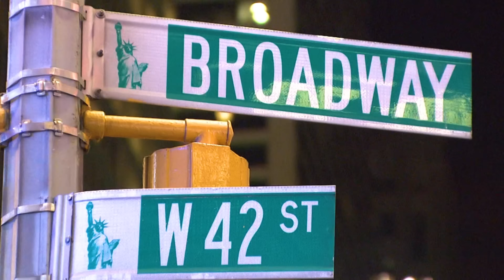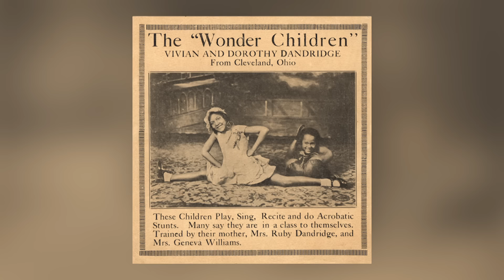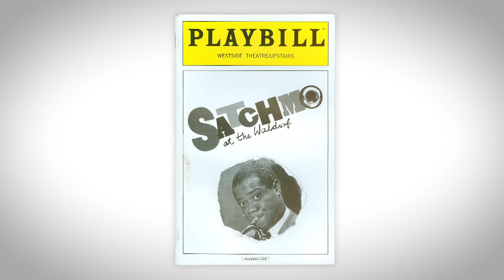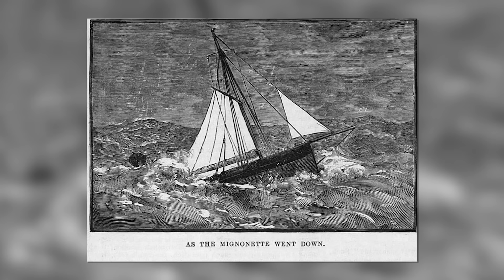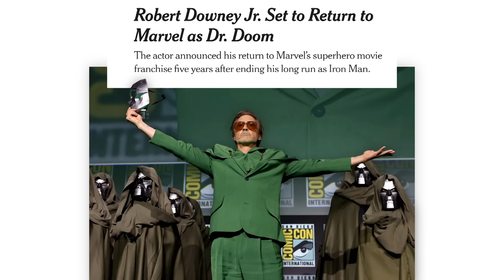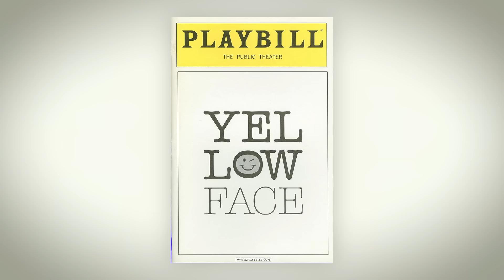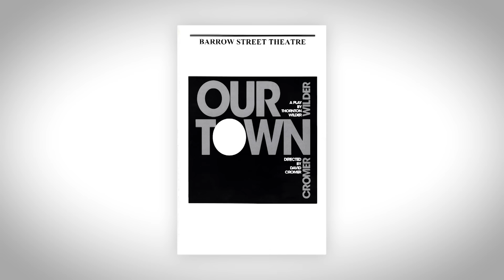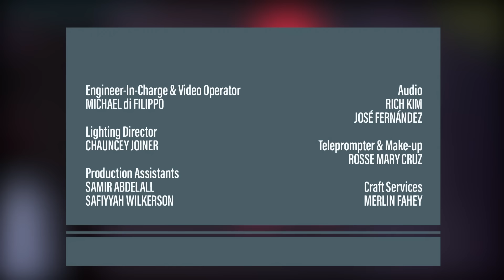2024 Fall Theatre Season Preview | THEATER: All the Moving Parts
As Broadway’s packed 2024 fall season heats up, Patrick Pacheco sits down with top critics Helen Shaw (The New Yorker), Adam Feldman (Time Out NY), and Jan Simpson (Broadway Radio’s All the Drama) to share their strong opinions and offer critiques to help you plan your fall theater calendar. Highlights include a moving discussion of the new revival of the classic "Our Town", a funny dissection of Patti LuPone and Mia Farrow in "The Roommate", and the arrival of campy productions like the hot-ticket comedy "Oh, Mary!", a star-studded "Once Upon a Mattress", and the big-haired, big-voiced musical productions of "Death Becomes Her", starring Megan Hilty and Jennifer Simard, and Elton John’s "Tammy Faye", featuring Katie Brayben in the title role.

THMP07002